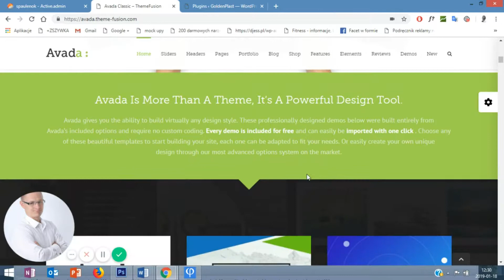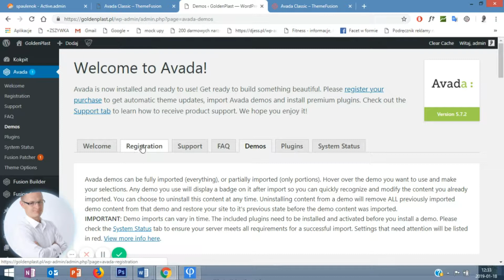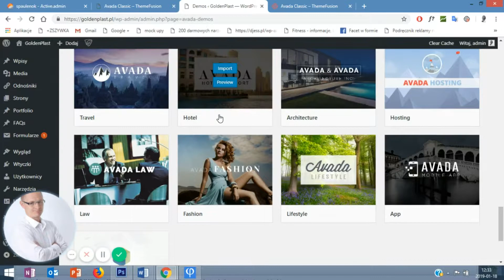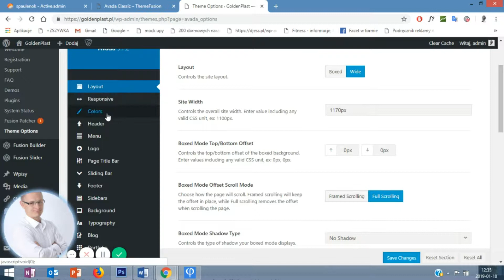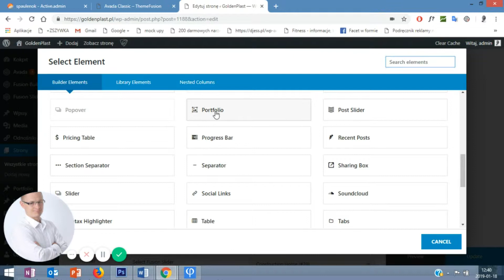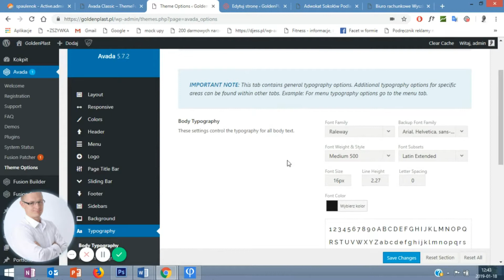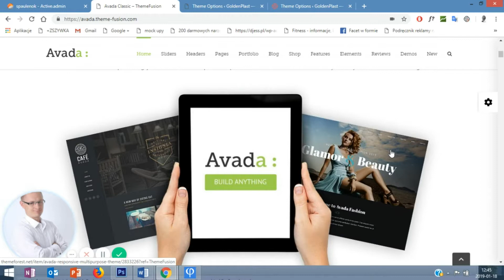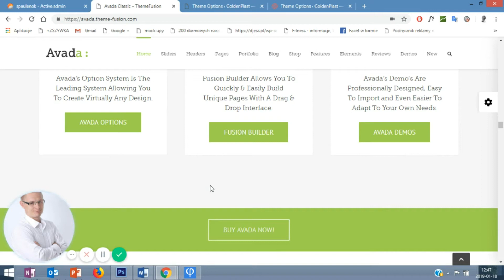Motyw AVADA. Recenzja najlepiej sprzedającego się motywu WordPress. [POBIERZ]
⚡️ KUP HOSTING I DOMENĘ W CYBER FOLKS Z MOIM 10% RABATEM!!:
Recenzja najlepiej sprzedającego się motywu WordPress w historii: AVADA